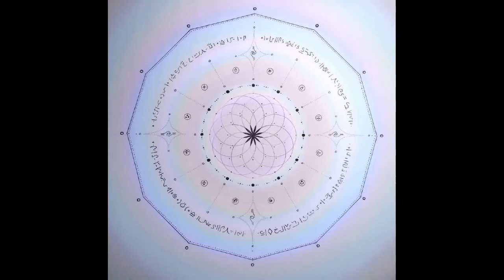Revitalisierung Solar-Meditation-Musik | Meditationsmusik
meditationsmusik
meditationsmusik indisch
meditationsmusik youtube
meditationsmusik online
meditationsmusik entspannung
meditationsmusik heilung
meditationsmusik klavier
meditationsmusik instrumental
meditationsmusik kinder
meditationsmusik kostenlos